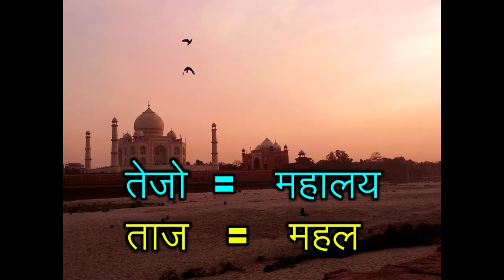ताजमहल को वो सच जो हमसे 800 सालों तक छिपाया गया | secrets of tajmahal | ताजमहल का रहस्य | रोचक तथ्य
हेलो दोस्तों ,
 स्वागत है,मेरे चैनल F2;freaking fact में
आज मैं आपको इस वीडियो में ताज महल के उन रहस्यों के बारे में बताऊंगा जो हमसे छिपाये गए हैं | इस वीडियो में बताया गया है की ताजमहल ,ताजमहल नहीं बल्कि तेजोमहालय है जो की एक शिव मंदिर है जिसे नागनाथेश्वर के नाम से व् जाना जाता है |
ताजमहल शाहज़हां  ने नहीं बनवाया और ताज महल शिव मंदिर है इस बात के साक्ष्य  भी दिए गए है |

Queries solved :
(1)   विश्व के सात अजूबो में से एक के बारे में
(2 ) history of tajmahal
(3) mystery of tajmahal